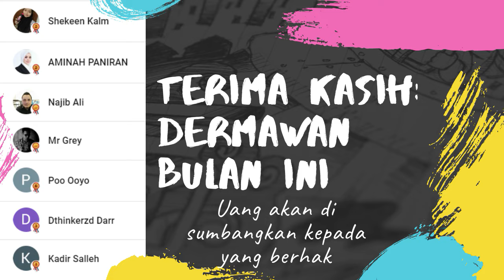SEORANG BAPAK TAK MAMPU BELI PAMPERS UNTUK ANAKNYA